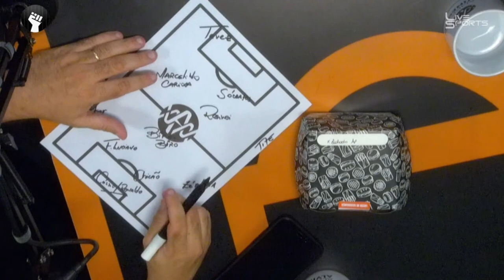Papo com ROSINEI, ex-jogador do CORINTHIANS | Alambrado Alvinegro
Salve, Fiel! O Alambrado Alvinegro é o nosso programa, sempre às segundas, terças e quintas às 21:00. O papo de hoje, que conta com a apresentação do jornalista Fabrício Bosio e Renato Nalesso, o famoso Kascão, tem como convidado Rosinei, ex-jogador do Corinthians.

Participe comentando no chat!